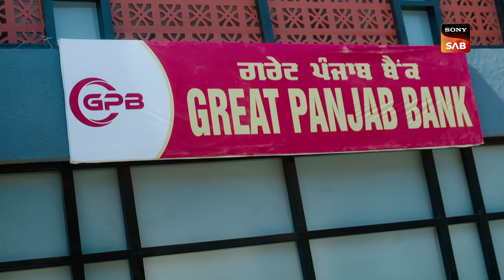Bani Ne Dekhe Apni Shaadi Ke Sapne | Badall Pe Paon Hai | Mon-Sat | 7:30 PM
Watch Badall Pe Paon Hai, Mon-Sat at 7:30 PM, exclusively on Sony SAB.